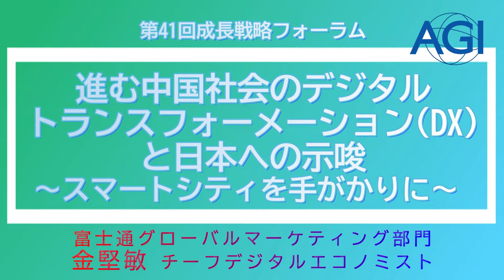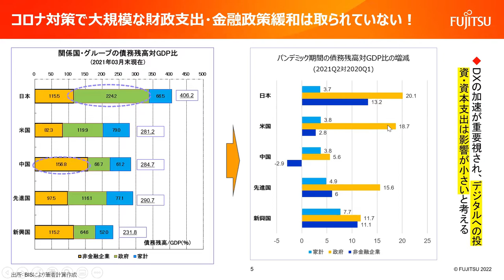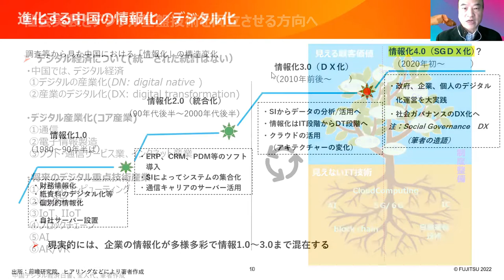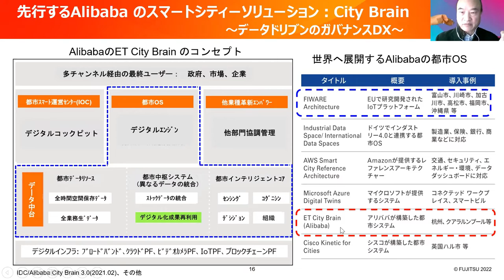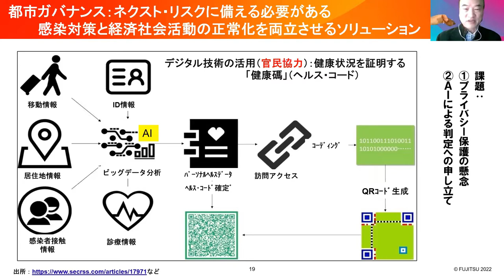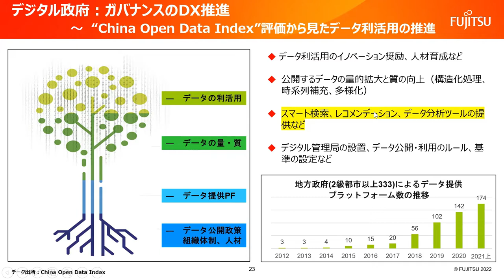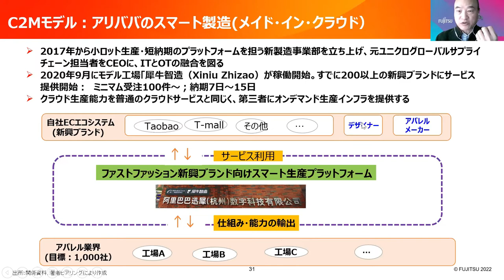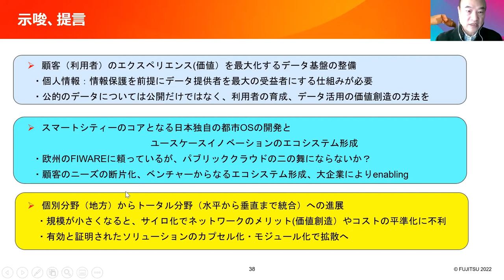AGI第41回成長戦略フォーラム（富士通グローバルマーケティング部門 金堅敏チーフデジタルエコノミストご講演 R4.1.18）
AGIでは地元北九州市への還元活動として、時流に即したテーマで講師を招き講演会を開催しています。今回は『進む中国社会のデジタルトランスフォーメーション（DX）と日本への示唆 ～スマートシティを手がかりに～』と題して、DXをテーマに中国と日本での違いなどについて富士通グローバルマーケティング部門チーフデジタルエコノミストの金堅敏氏にお話ししていただきました。